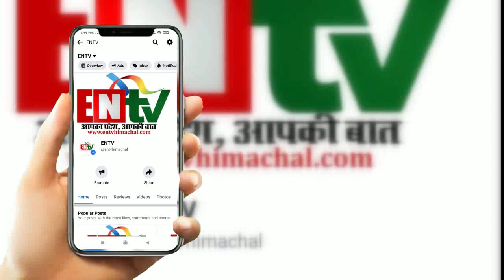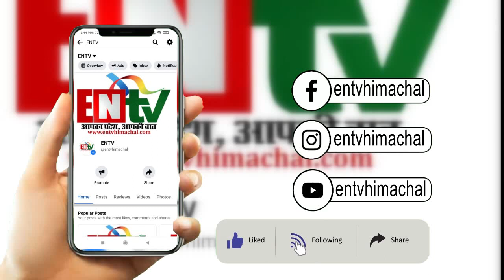अब ढुलाई भाड़े पर अल्ट्राटेक सीमेंट उद्योग में विवाद